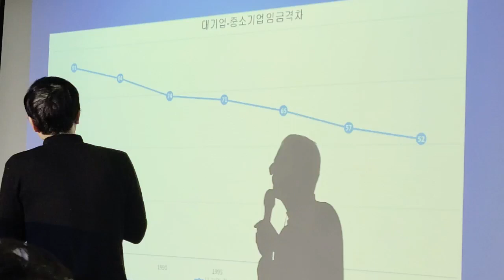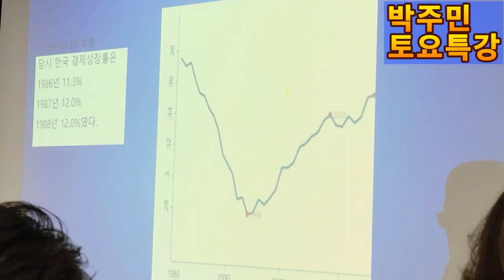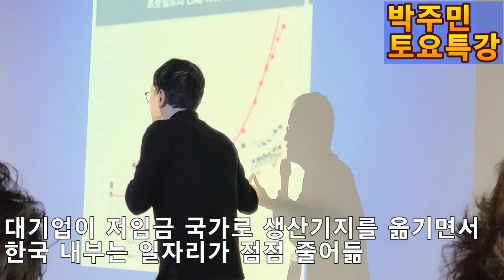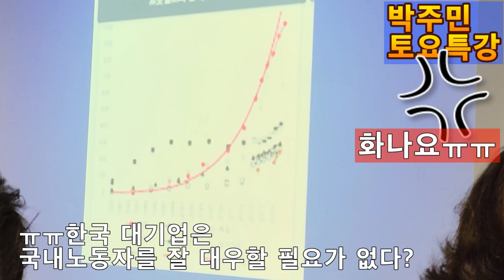💙💙💙윤석열이 재벌 법인세 깍아주려는 이유가 뭔가?